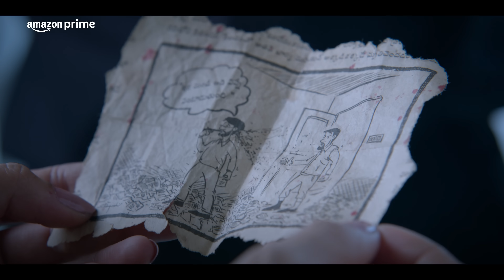Dhootha - Official Trailer | Naga Chaitanya, Parvathy Thiruvothu, Sathyapriya Bhavani Shankar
Dhootha Official Trailer
Directed by Vikram K Kumar
Starring Naga Chaitanya Akkineni, Prachi Desai, Parvathy Thiruvothu, Sathyapriya Bhavani Shankar
Produced by Sharrath Marar
Written and Created by Vikram K Kumar

Official Release Date December 1, 2023 on Prime Video India

About:
Journalist Sagar's life turns thrilling as he unravels dark secrets behind newspapers predicting tragedies. He becomes a murder suspect, racing against time to clear his name and solve the enigma, facing dangerous twists. Suspense builds in this roller-coaster ride.